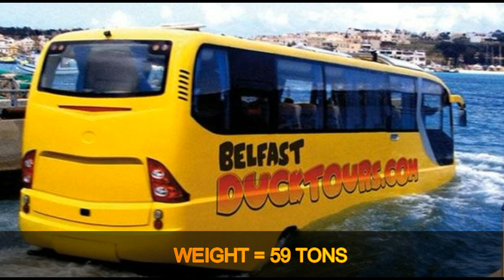5 AMAZING amphibious vehicles | Wonderful mp4 junction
amphibious car

amphibious truck

best amphibious vehicle 2018

cool amphibious

youtube amphibious vehicles

cool vehicles

amphibious car design

amphibious car pics
Wonderful mp4 junction